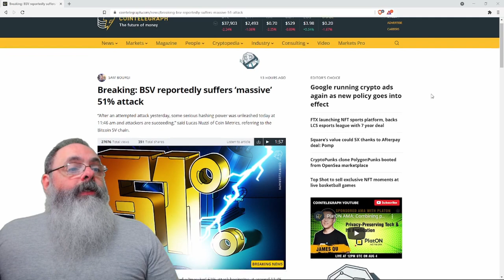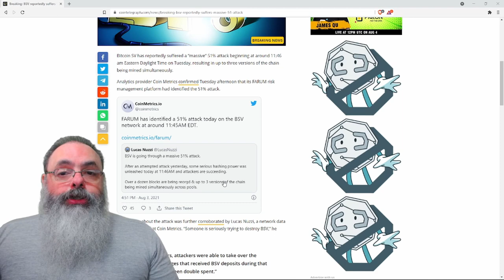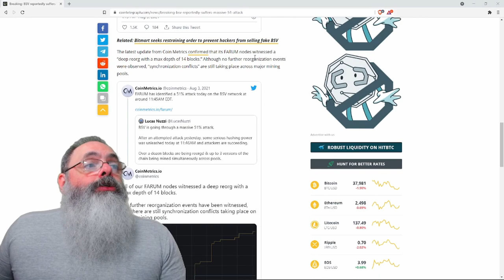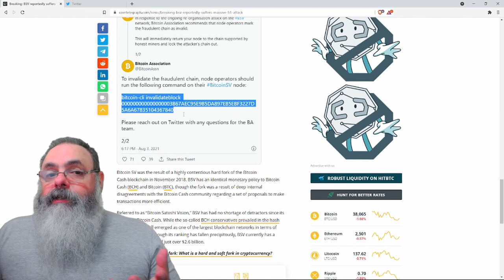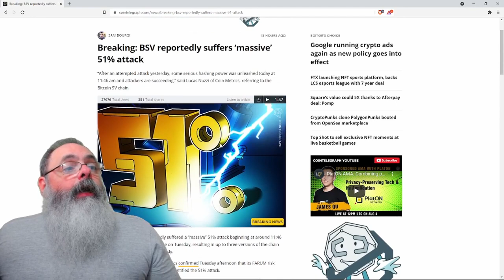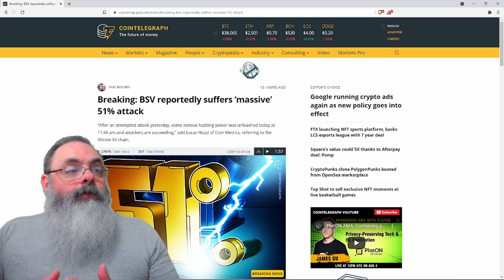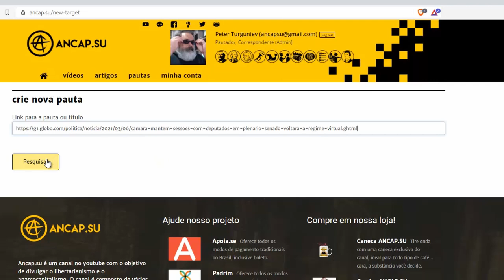Criptomoeda BSV sofre ataque de 51% e chegou a ter 3 bifurcações da blockchain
Ajude o canal:

16vmNcrA4Mvf7CaRLirAmpnjz1ZH3bWNkQ (Bitcoin)
LSCnrubCVcpuLrGTTLMqpwRTXvYz7vMbbA (Litecoin)
0x28aec946919c70e5e25d7c6785ede7622278b463 (Ethereum)
nano_1s6i6xwujzqnmie8nc3x8rfumdnebpsd6h4cp9wgkcpk4eb1xn5u7n48ok5b (Nano)
0x1302536c28695e47aaedd020aaf39f500cf6c22f (BNB)